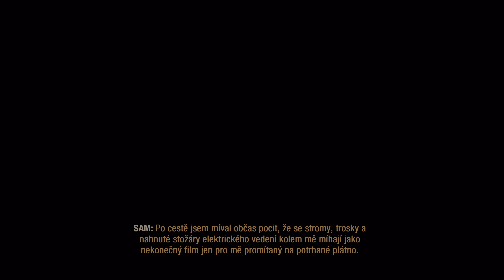Metro Exodus DLC Sam's Story - Part 01 [CZ titulky] [4K60 HDR] [PS5]